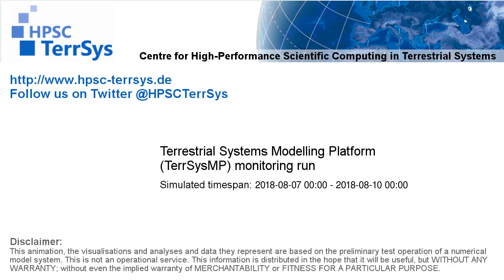TerrSysMP monitoring run 2018-08-07 - water column storage change - Europe (72h)